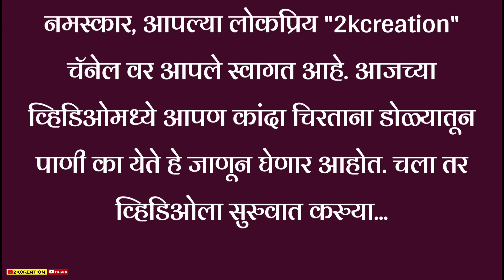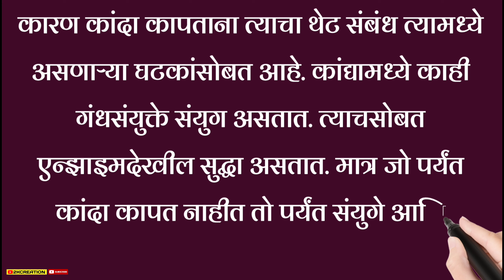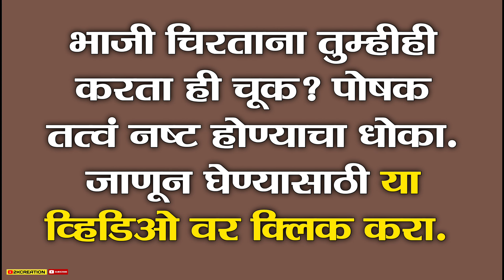तुम्हाला माहीत आहे का कांदा चिरताना डोळ्यातून पाणी का येते? जाणून घ्या कारण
नमस्कार, आपल्या लोकप्रिय "2kcreation" चॅनेल वर आपले स्वागत आहे. आजच्या व्हिडिओमध्ये आपण कांदा चिरताना डोळ्यातून पाणी का येते हे जाणून घेणार आहोत. चला तर व्हिडिओला सुरुवात करुया...

फळभाज्यांमध्ये अनेक गुणधर्म असून त्यामधून आपल्याला पौष्टिक तत्वे मिळतात. ही तत्वे आरोग्यासाठी उपयुक्त असल्याने रोगविकार दूर होतात. मात्र तुम्हाला फक्त कांदा कापतानाच का डोळ्यातून पाणी येते असा प्रश्न नेहमीच पडत असेल. पण या मागील नेमके कारण तुम्हाला माहिती आहे का काय आहे.

कारण कांदा कापताना त्याचा थेट संबंध त्यामध्ये असणाऱ्या घटकांसोबत आहे. कांद्यामध्ये काही गंधसंयुक्ते संयुग असतात. त्याचसोबत एन्झाइमदेखील सुद्धा असतात. मात्र जो पर्यंत कांदा कापत नाहीत तो पर्यंत संयुगे आणि एन्झाइम्स परस्परापासून दूर राहतात.

पण कांदा कापला गेला की त्या संयुगांचे रुपांतर अॅसिडमध्ये होते आणि एन्झाइम अॅसिडचे रुपांतर गंधकयुक्त ऑक्साईडमध्ये होते. हे रसायन बाष्पनशील असते त्यामुळे त्याचे रुपांतर वायूत होऊन ते थेट डोळ्यात शिरते. ही प्रक्रिया डोळ्यातील अश्रुंमधील पाण्याशी होते

 आणि त्याचे रुपांतर सलफ्युरिक ॲसिडमध्ये होते. हे ॲसिड डोळे चुरचूरण्यास कारणीभूत ठरल्यानंतर डोळ्यातून पाणी येण्यास सुरुवात होते. कांद्याच्या पेशींमध्ये असणार्‍या दोन तेलांपैकी एका तेलामध्ये वासयुक्त आणि डोळ्यांना दाहक, चुरचुरणारे घटक असतात.

डोळ्यातून अश्रू आणणारे असे हे रसायन असते. डोळ्यांची जळजळ होऊन पाणी येणे हा काही त्रास नाही आहे. तर कांदा कापताना डोळ्यातून पाणी येत असल्यास तो कापण्यापूर्वी 20-25 मिनिटे फ्रीजरमध्ये ठेवा. तसेच कांद्यावरील नको असलेले आवरण काढून टाका.

 आणि शेवटी असलेला भाग कापल्याने डोळ्यातून पाणी येणार नाही. त्याचसोबत कांदा कापण्यापूर्वी तो वाहत्या पाण्याखाली धरुन ठेवा म्हणजे कापताना डोळे चुरुचुरणार नाही आणि पाणी सुद्धा येणार नाहीत.

भाजी चिरताना तुम्हीही करता ही चूक? पोषक तत्वं नष्ट होण्याचा धोका. जाणून घेण्यासाठी या व्हिडिओ वर क्लिक करा.

धन्यवाद